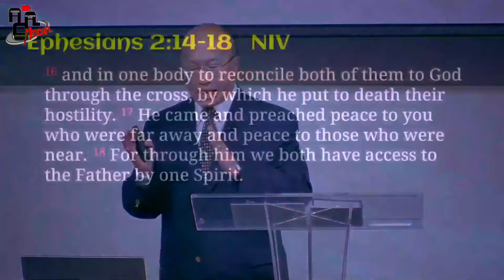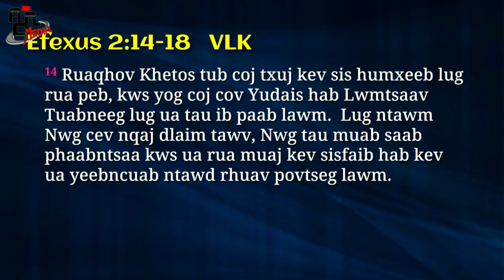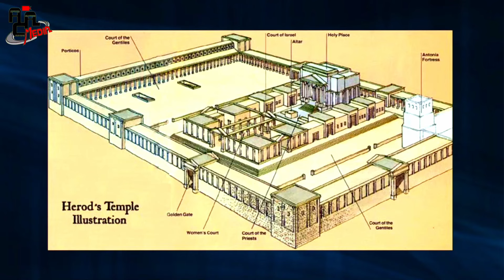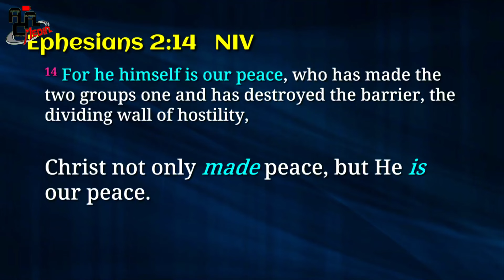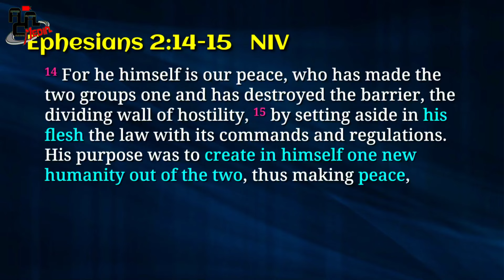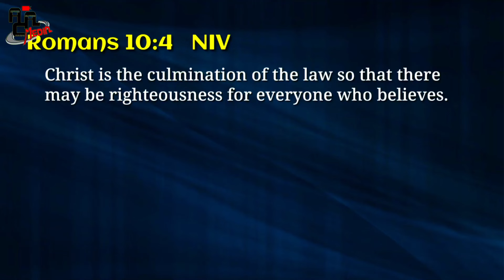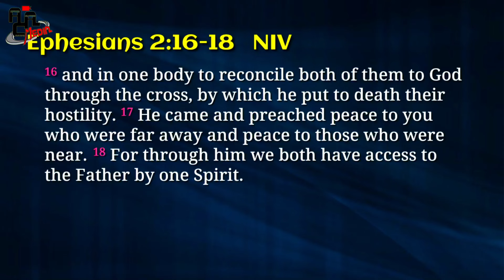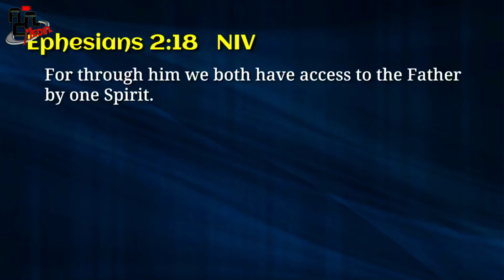"Rov Muaj Kev Sis Humxeeb Dlua" (Reconciled Relationships) - Dr. Nha Long Yang || July 21, 2014